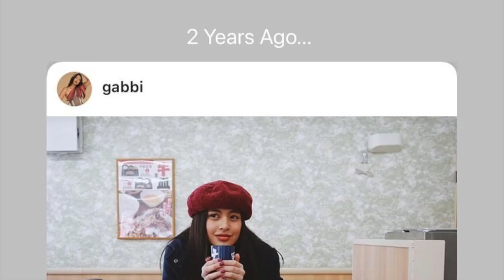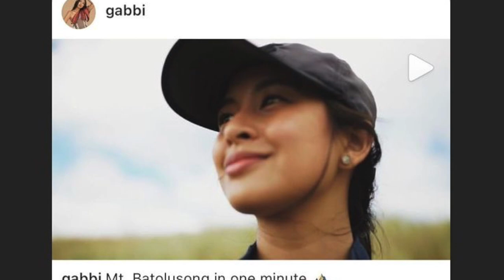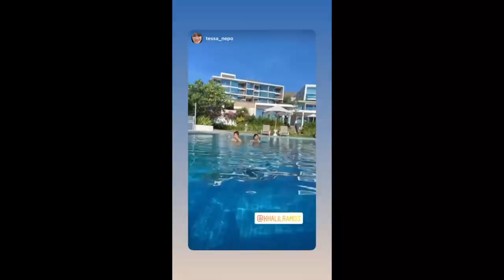GABBI GARCIA AND KHALIL RAMOS //HAPPY MOMENTS